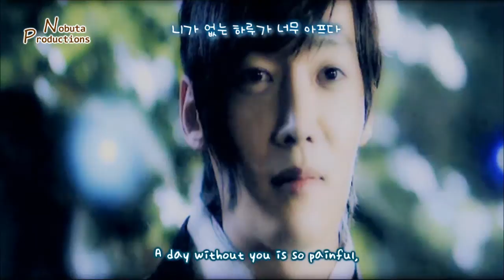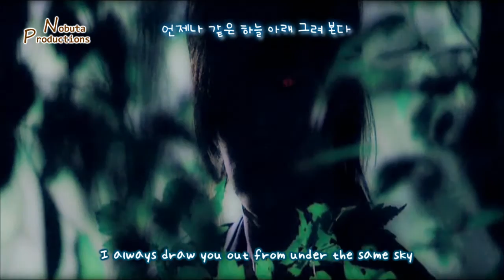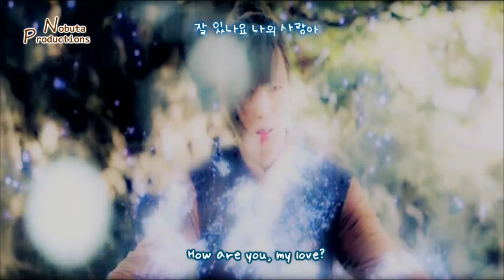[Eng+Hangul] The One - Best Wishes to You (Gu Family Book MV)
Since I loved both versions of this song so I decided to make two MVs because I couldn't decided which one I liked more. :D One with Choi Jin Hyuk's version and the other with The One's version.